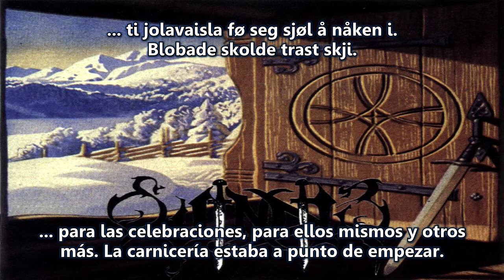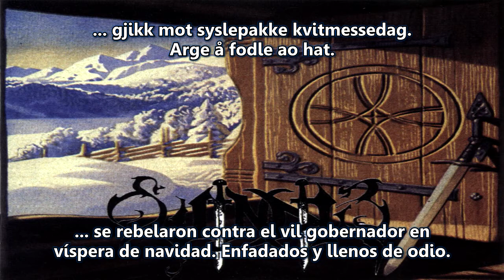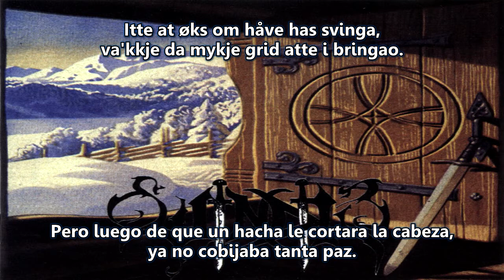Windir - Arntor, ein Windir (Subtítulos en Español)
Arntor, ein Windir es una canción de la banda noruega de Black/Folk/Viking Metal, Windir. Este tema perteneciente al segundo álbum, Arntor, fue grabado y lanzado en el año 1999 bajo el sello Head Not Found. El proyecto personal de Valfar, hasta ese minuto, muestra la máxima expresión de su capacidad individual como músico, al tocar por última vez en un álbum prácticamente la mayoría de los instrumentos.

Heredero de las historias del valle de Sogndal, Valfar - posteriormente junto a sus compañeros - generaron un producto tan único y especial, que lo épico y folklórico se mezclaron con la violencia inherente del sonido del Black Metal. De este modo, representando las épicas y mitológicas historias de su pueblo natal y de Noruega, Windir se caracterizó por entonar versos y melodías típicas del folklore noruego, además de utilizar, en algunas canciones, un particular dialecto de la zona llamado Sognamål (Sognamaol).

En Arntor, ein Windir se relata parte del proceso histórico de lucha por la corona y el cetro del reinado de noruega, por parte de los Heklung representados por Magnus V y por parte de los Birkebeiner representados por Sverre Sigurdsson, siendo este último grupo el vencedor en la batalla de Fimreite en el año 1184. En esta sangrienta guerra civil aparecería un guerrero de la localidad de Sogndal, llamado Arntor, quien finalmente se rebelaría - junto a otros hombres - en contra del gobernador de la región, Ivar Dape, un abusivo recolector de impuestos y tributos que apoyaba a Sverre Sigurdsson.

Traducción y subtítulos: ReflejoAtemporal